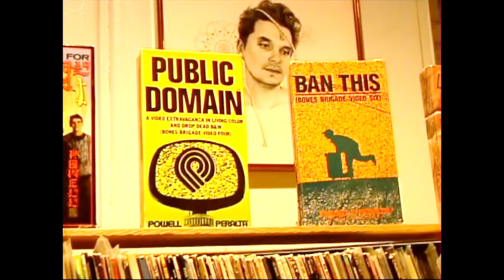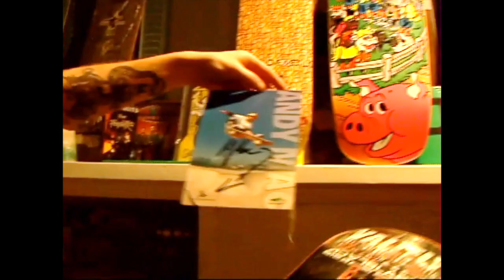MARCH SKATER'S OF THE MONTH MARY ZELMANSKI & JACOB BURKEY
This month we chose to do mary & jacob. These two are huge supporters of the park and always coming in with that good energy. Get to know alitte more about this awesome couple, as Jlit stepped in there house to see some of the skateboarding archives they have, Jacobs Music, and Marys favorite photo! AND OF COURSE WE FILMED A PART!! Enjoy